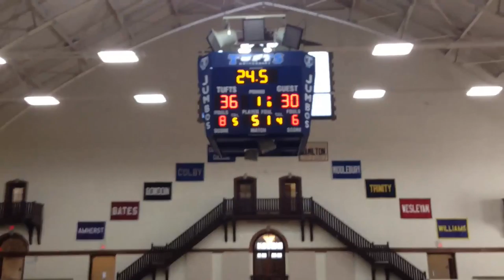Winter 2015 - Men's Basketball - Tufts Jumbos vs. Wesleyan (Conn.) Cardinals